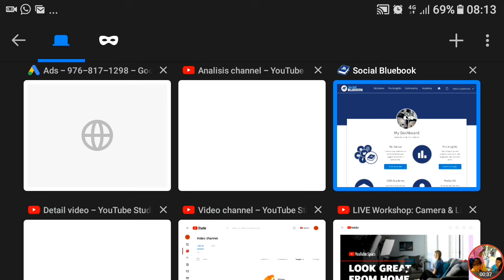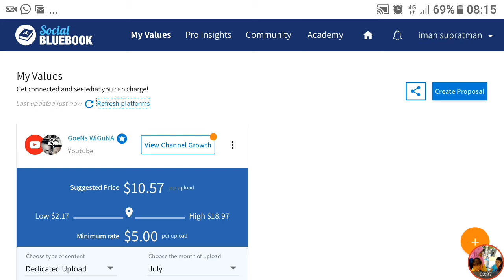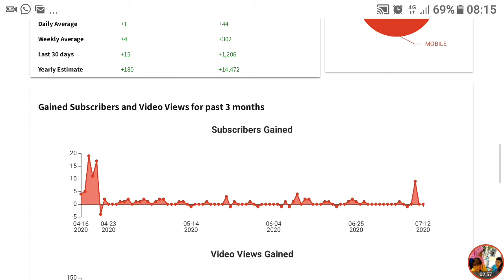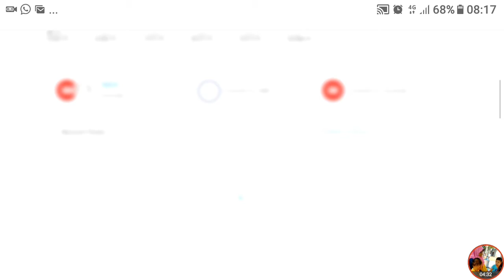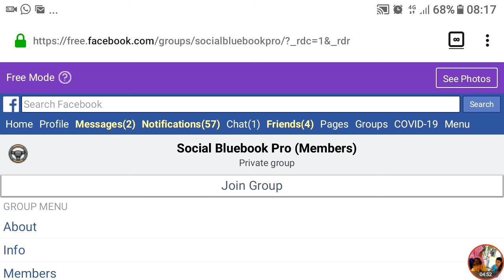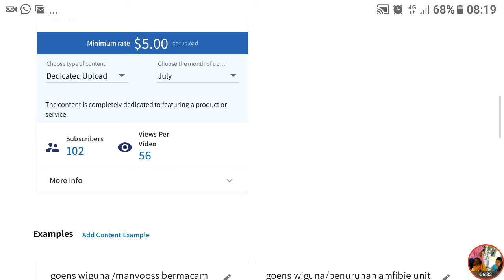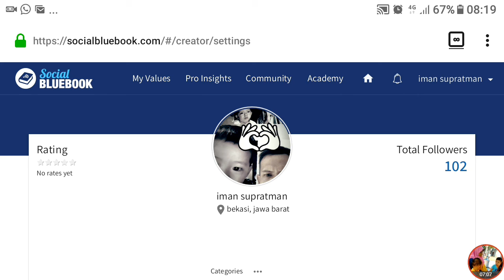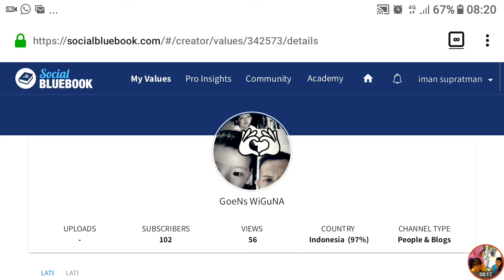Promosi video dengan tools bluebook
Bluebook membantu perkembangan di chanel kita lebih cepat lagi dengan member pro atau bayar bulanan.